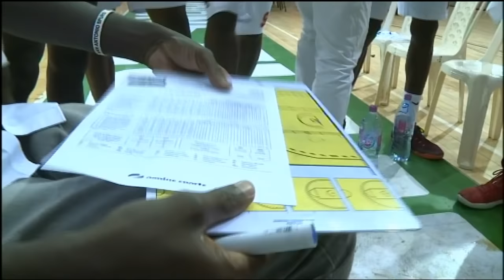Abidjan Basket Club v BC Mazembe - Africa Champions Clubs - Elite 16 2019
Watch the game between Abidjan Basket Club and BC Mazembe from the Africa Champions Clubs - Elite 16 2019